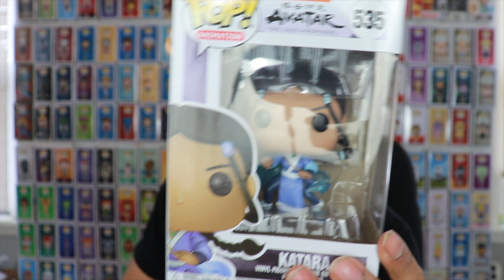Opening A Package from BeardedPopHunter and 2 New Funko Pickups!! | Wishlist Wednesdays #69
What new Funko Pop pickups did I get?!?! Tune in to find out!!

Check out BeardedPopHunter on Youtube and on IG at @theBPH!

ThePopSavage

Looking for available Funko Pops from mystery boxes?:

Popsavage.shop

If you'd like to send me something:
Aaron